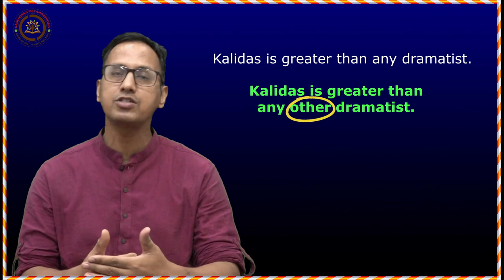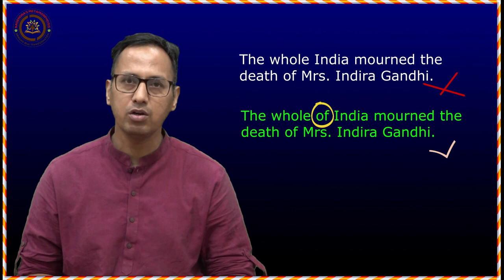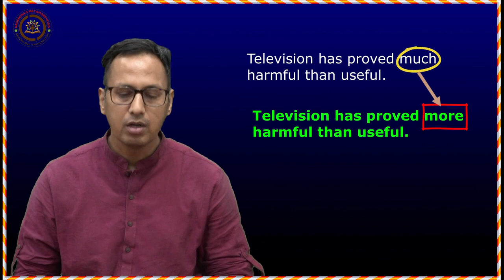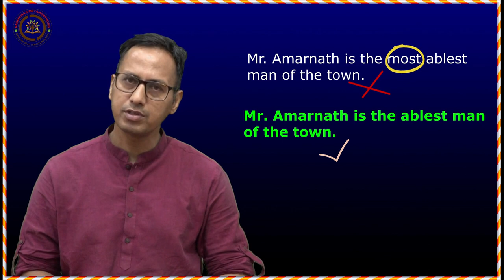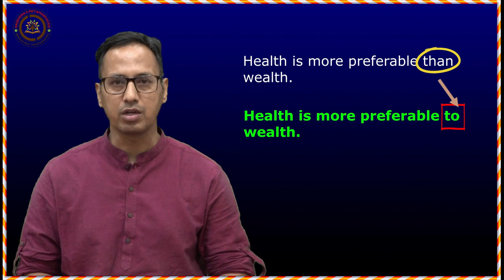Adjective Errors - 1 II Nagendra 's Metamorphosis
Through this video I bring forth the ins and outs of the "Errors of Adjective"  which is noticed as one of the most problematic areas among students prepaing for all competitions.They commit mistakes in examination on account of their ignorance and weak exposure in Schools. It is a must watch for  all age group.

Top English literature institute in Uttarakhand
Best English Trainer
# Best online Class for English Literature
Nagendra's Metamorphosis

nagendra’s Metamorphosis adjectives # Degrees of Adjectives English Grammar Easy lessons#Dr.Nagendra Gangola English literature online classes class from home # LT Exam#Lecturer Exam